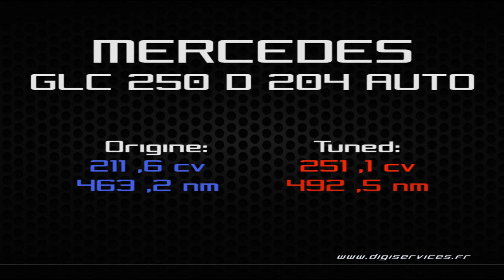Mercedes GLC 250D 204cv AUTO Reprogrammation Moteur @ 251cv Digiservices Paris 77 Dyno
Passage dans nos locaux pour la reprogrammation moteur d'un Mercedes GLC 250D de 204cv équipé d'une boite automatique.